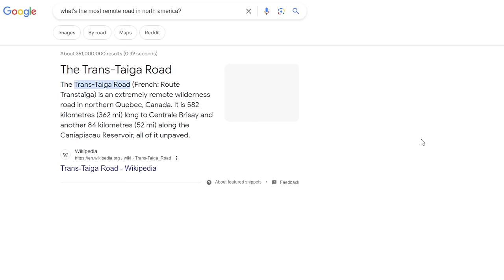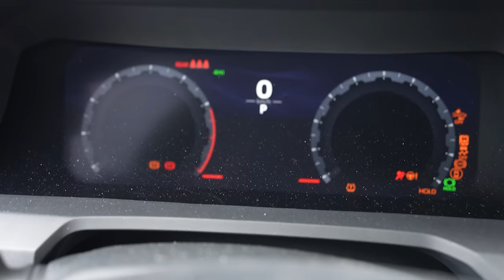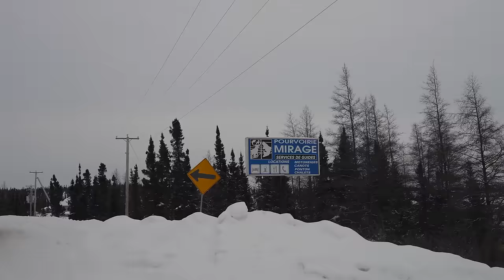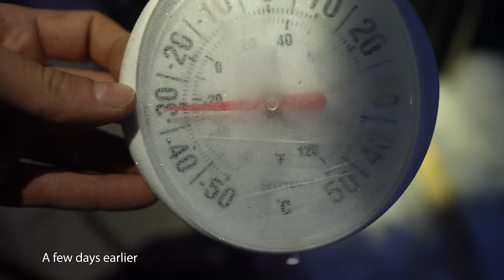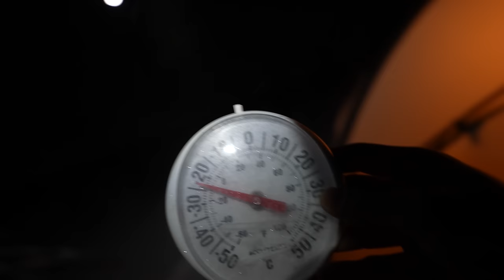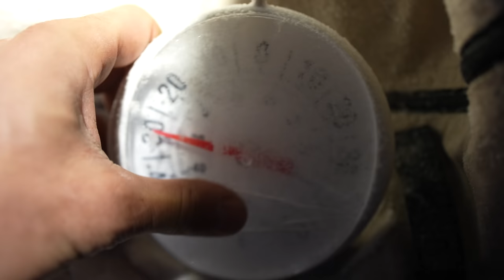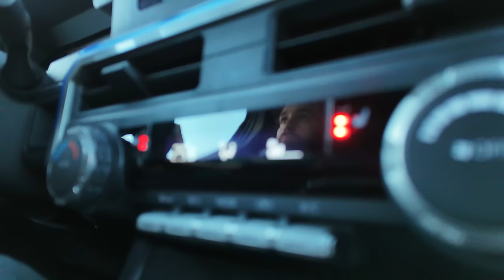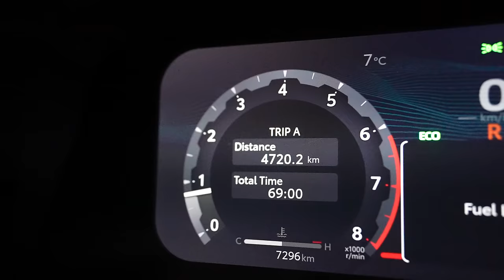Winter Camping on North Americas Most Remote Road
The Trans Taiga Higway is known as north americas most remote road and the most northern road in eastern Canada. @maximbudnick and I drive the all new Tacoma Along the Highway to see whats at the end.